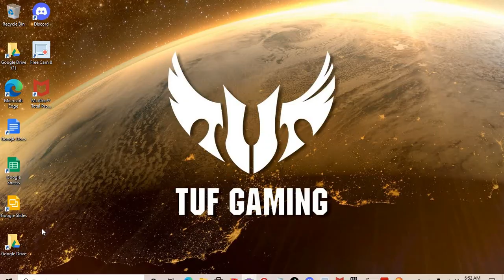Pokemon Advanced Adventure #17 Village Of Ice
In this episode I explore Village of Ice.